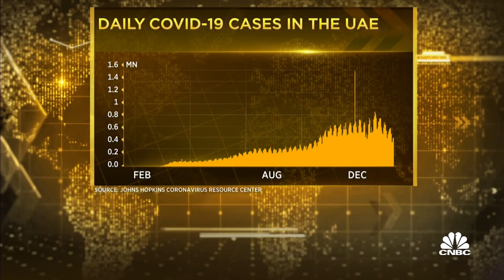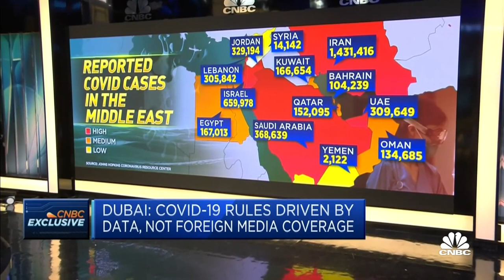The remedy cannot be worse than the ailment, says Dubai Health Authority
The Dubai Health Authority defends its pandemic response strategy after a recent run-up in cases.